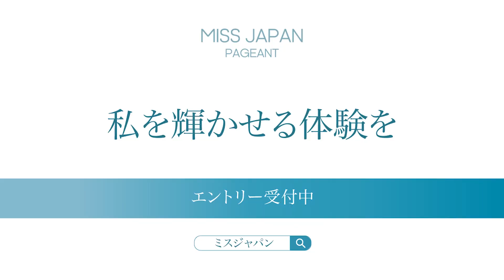オーディション直後！緊張インタビュー【ミスジャパン2023】【missjapan】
ミスジャパン2023の審査（オーディション）直後のインタビュー。日本大会の舞台を目指す、彼女たちの成長物語。

2023年のミスジャパンは日本大会ファイナリストを選考するため各地域で地方大会を開催します。
審査を勝ち抜いた47名が各都道府県の代表として2023年9月に椿山荘東京にて行われるミスジャパン日本大会に出場出来ます。

‹参加者›
平野成美（ひらのなるみ）さん
金子由彩紗（かねこゆあさ）さん
平井美希（ひらいみき）さん
大田敦子（おおたあつこ）さん
大塚愛子（おおつかあいこ）さん

2023ミスジャパンエントリーはこちら

ミスジャパンの運営に興味がある方はこちら

ミスジャパン・ミスタージャパンページェント評議員
弊社は、一年間のミス・ミスタージャパンページェントイベント（MJP）を通して、日本の若者達の人生に於けるプラットホーム（＝きっかけ）を与えることを１つの目的として活動しております。コンテストの出場者らは、大会を通して、地域の活動から世界規模のチャリティ活動まで様々な活動に従事し、個人として成長していきます。
これらの活動にご支援いただく機会の1つとして、評議員会を用意いたしました。是非、本年度の評議員会にご就任頂き、ご支援賜りたくお願いいたします。なお、ご支援いただいた支援金につきましては、社会貢献活動、各種イベント費用、交通・宿泊費、一部イベントの賞金等に利用させて頂きます。

Miss Japanでは一緒にコラボしていただけるyoutuberを募集しております！
過去のファイナリストでこれからyoutube始めたい方も一緒に動画を作っていきましょう。

D市川
E
A
P市川